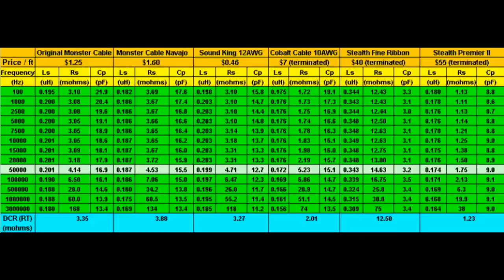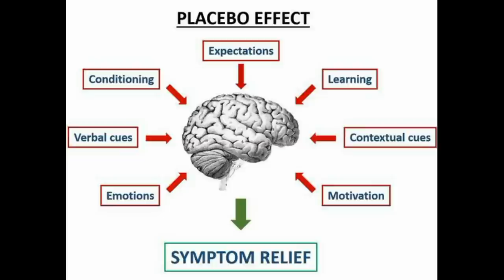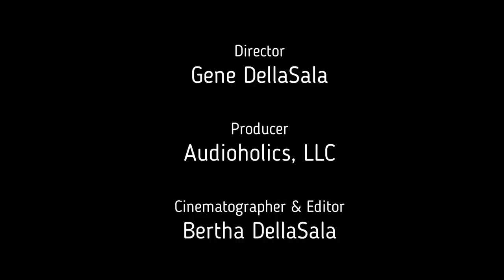Are Perceived Audible Differences in Cables Real or Psychological?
Sorry for the over-exposed video. New camera wasn't set up properly.

This video explores whether perceived audible differences in cables claimed by many audiophiles are real or simply psychological. We discuss how our mind can play tricks on us to think we hear a difference when one doesn't exist.  Is it real or placebo?

Audioholics Recommended Cables:
250ft CL2 12AWG Speaker Cable
Locking Banana Plugs
9ft 4K HDR HDMI Cables